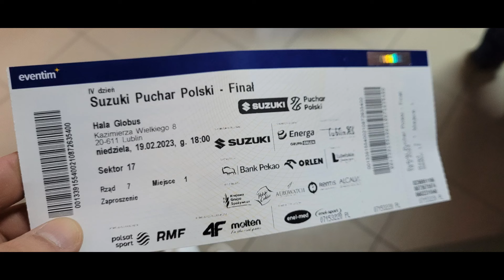21 tyk w 6 godzin cz. 2